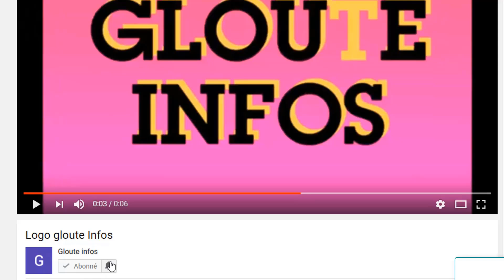Coup d'état déjoué au Mali:Macron Gifle severement Ouattara et lance un mandat d'arret contre Assimi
Coup d'état déjoué au Mali:Macron Gifle severement Ouattara et lance un mandat d'arret contre Assimi Goïta